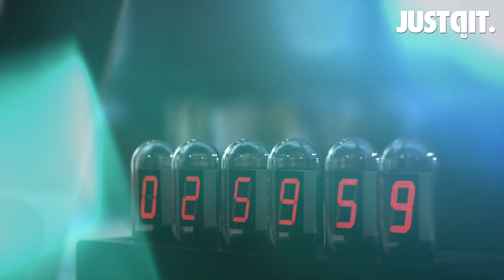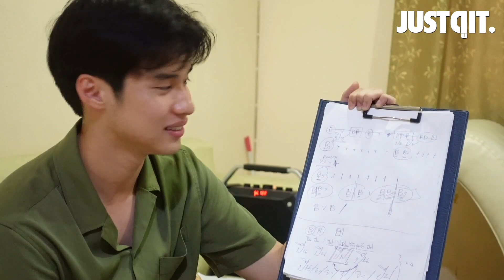รู้ไว้ก่อนดู วอน (เธอ) 4 มุมมองสุดจี๊ด 1 เรื่องรักเจ็บเพื่อจำ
วอน (เธอ) ภาพยนตร์รัก ดราม่า โรแมนติค ที่สุดแห่งปี 2020
สร้างจากเค้าโครงเรื่องจริงของพวกเราทุกคน

รักเอง
เจ็บเอง
สุขเอง
แล้วจะ โทษใคร ?

ฟ้า-ษริกา | มีน- พีรวิชญ์ | เซ้นต์-ศุภพงษ์ | พีค-ภีมพล

วอน (เธอ)
24 ธันวาคมนี้ ในโรงภาพยนตร์